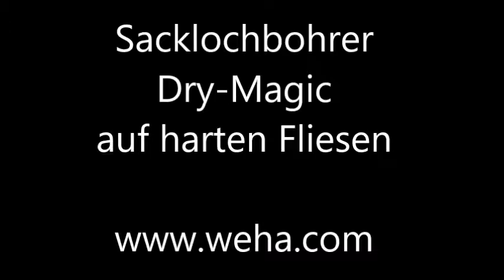Sacklochbohrer Dry Magic auf harten Fliesen 11000U/min & 1800U/min